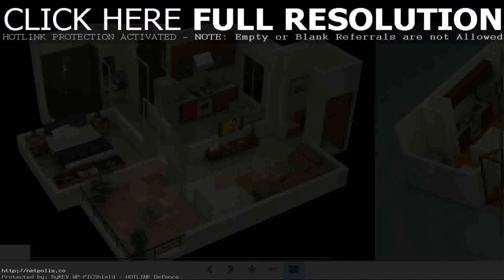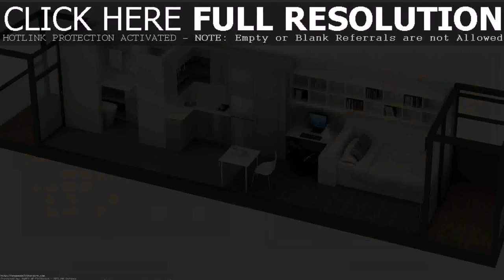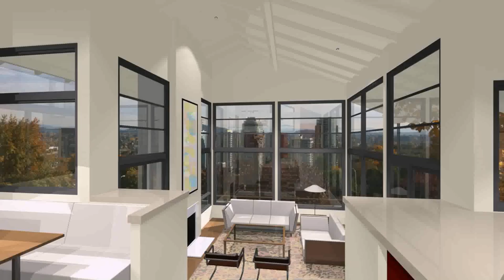House Design Ideas And Plans (see description)